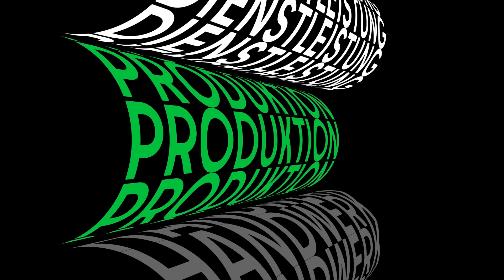Der Green Buddy Award 2024 in der Kategorie Produktion, Dienstleistungen, Handwerk 💚🐻🏆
Der Preis des Umweltamtes im Bezirk Tempelhof-Schöneberg Green Buddy Award 2024 in der Kategorie Produktion, Dienstleistungen, Handwerk ging an @luise.klaraguen! Herzlichen Glückwunsch!  !👏

Der 2. Platz ging an @loftconcerts
Der 3.Platz ging an @piereg.de
Klara Grün revolutioniert die Branche des Gebäudereiniger-Handwerks mit einem nachhaltigen und sozial verantwortungsvollen Ansatz. Ihre Innovation liegt in der Kombination aus Wertschätzung, guten Arbeitsbedingungen und der Verwendung eigens hergestellter, ökologischer Reinigungsmittel.